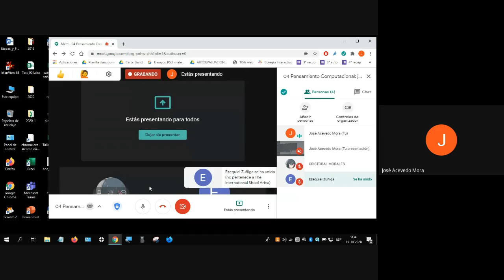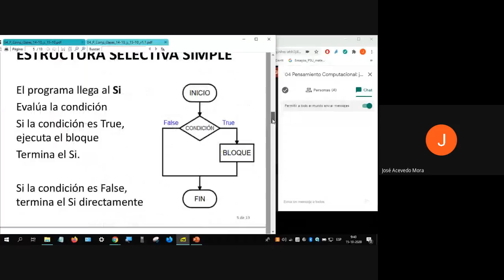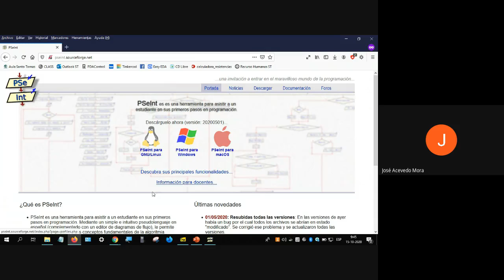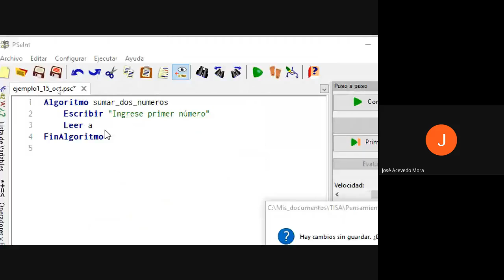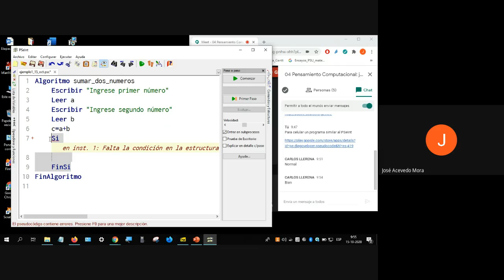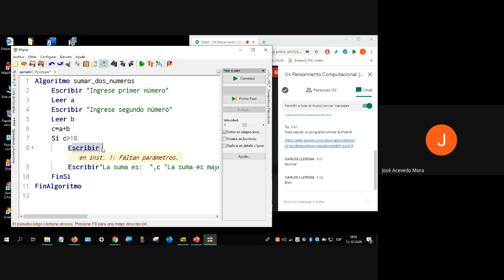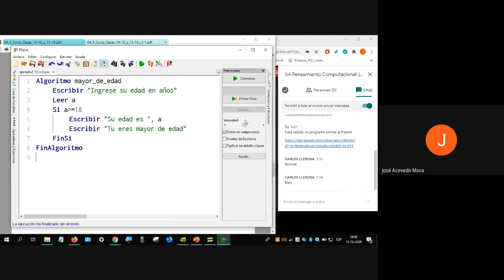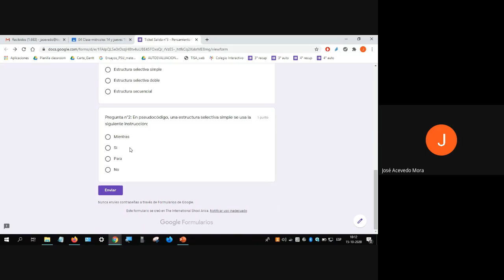Clase 4: 2do Semestre Pensamiento Computacional jueves 15 octubre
3° Medio - Segundo semestre 2020
Teacher José Acevedo Mora
Electivo  Matemáticas: Pensamiento Computacional (Dpto. Ciencias)